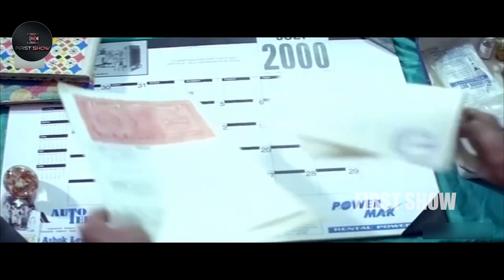Ammo! Okato Tareekhu Movie Srikanth And Suresh Fighting Scenes || L.B. Sriram || First Show Movies